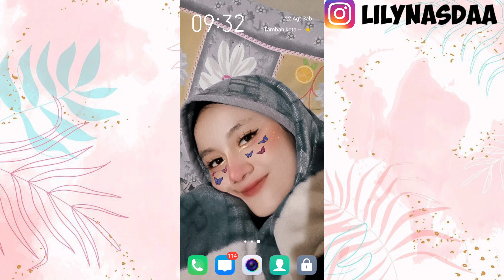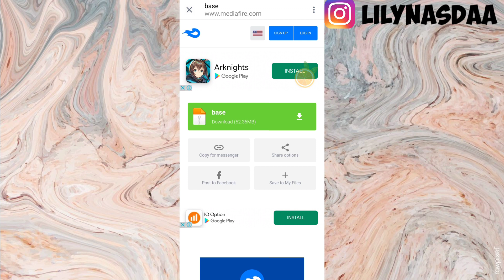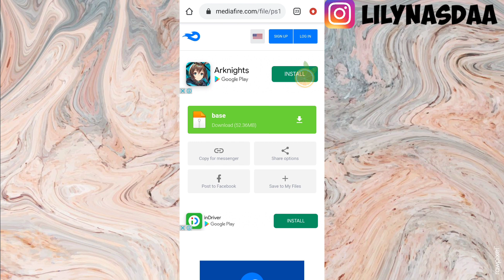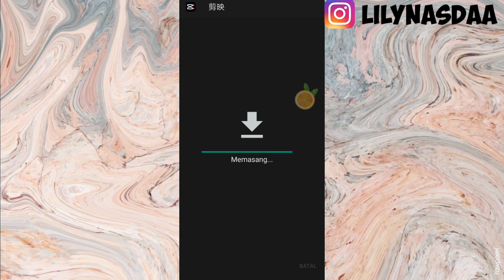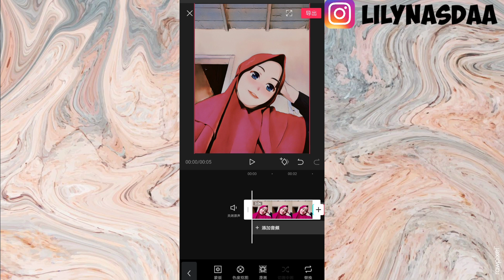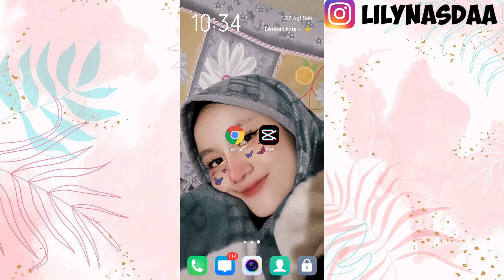CARA BUAT JADI CARTOON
Hallo guys❤

Jadi divideo kali ini aku akan buat video tutorialaplikasi anime. Nah untuk kalian yg penasaran makanya tonton video ini sampai habis👌

Happy Watching🤗

•Record: Vivo S1
•Thumbnail: Picsart
•Editing: Kinemaster Mod